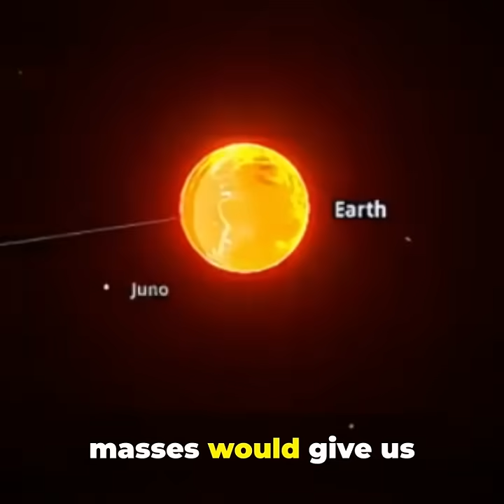What If 4 the Rocky Planets Merged into One Super-Earth? | NASA Concept Explained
What if Mercury, Venus, Earth, and Mars combined into a single massive world?
Would it become a paradise—or a burning inferno? 🌍🔥

In this video, we explore what would happen if all the rocky planets in our Solar System merged into one “Super-Earth.”
Discover how its gravity, atmosphere, temperature, and orbit would transform… and why life could never survive there.

This thought experiment shows just how delicate Earth’s balance truly is — the only rocky world where life found a way.
🎥 Video created and narrated by: universescifacts (Jam)
📡 Scientific visuals and data courtesy of:
NASA / ESA / JPL-Caltech / SVS / Hubble / Goddard Space Flight Center

🪐 Topics Covered:
 • The physics of planetary merging
 • Super-Earth gravity and size
 • Atmospheric pressure and heat
 • Water evaporation and greenhouse effects
 • Habitability and life conditions